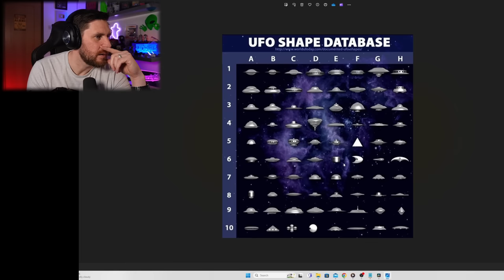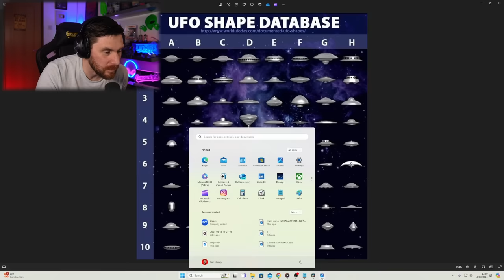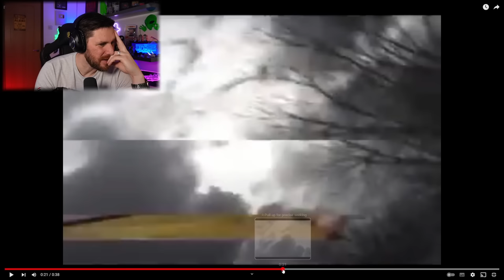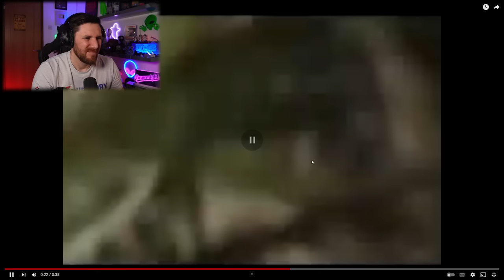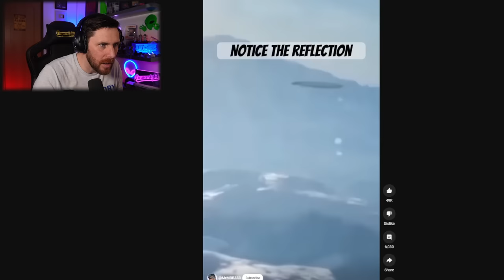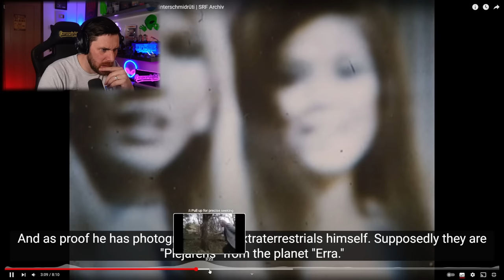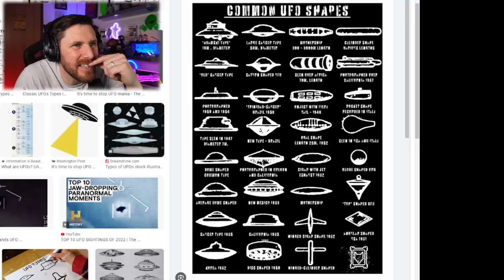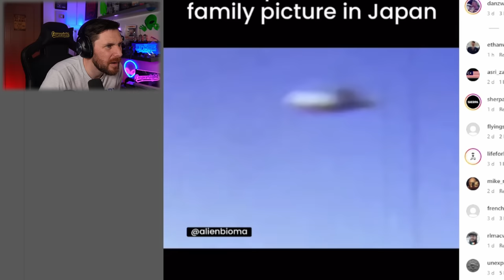Amazing UFO Footage You Haven't Seen - Explain These!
Here is some footage of UFO's From Years ago  that must have been hidden as You have probably never seen due to the time period of when they were recorded.
We take a look at the most amazing and shocking videos of UFOs in the UK, USA Russia and more. Lets keep up with the Alien and UFO news around the world.

Caspersight
Newquay
England
TR7 9EG